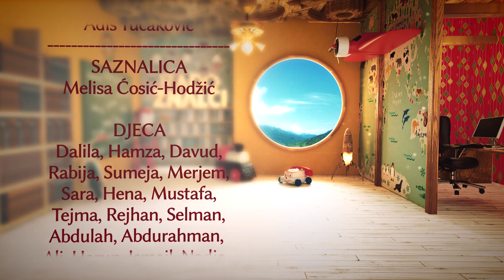Radoznalci - Kralj Hastur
Program za djecu;
Interpretacija: Melisa Ćosić - Hodžić;